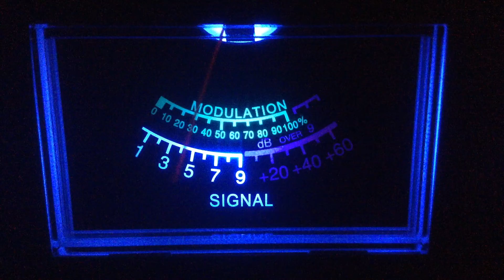Road Dogg-Tn,312-Tn,Fuse Box-Tn,351-Tn,76-Nc